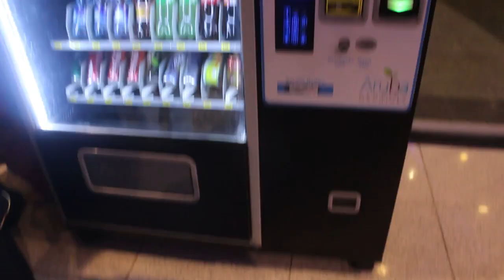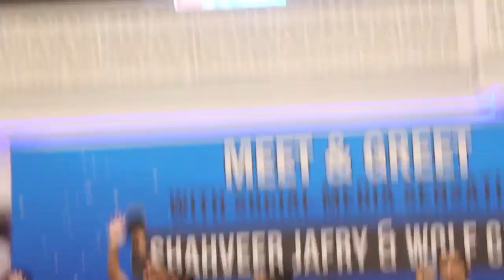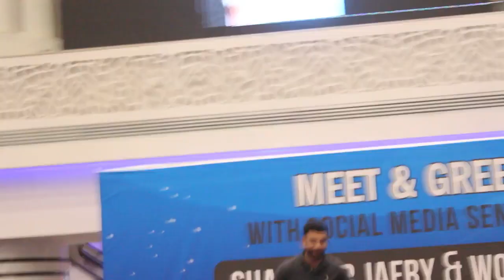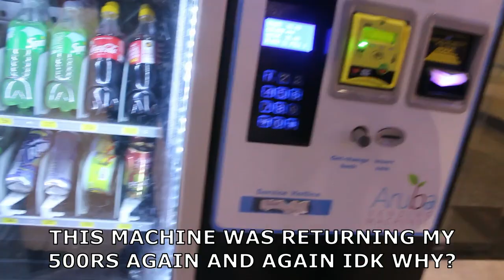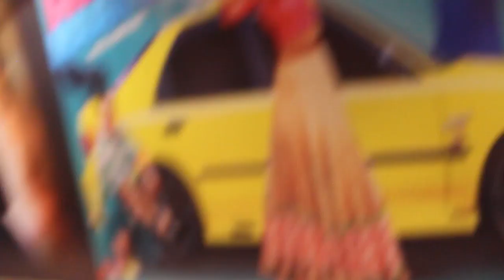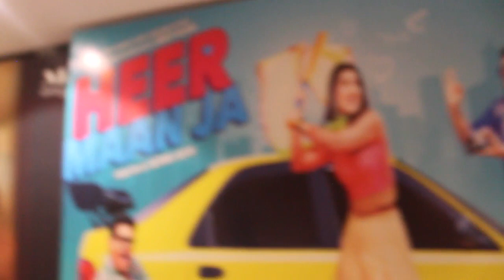SHAHVEER JAFRY & WOLF CREW MEET AND GREET IN ISLAMABAD | GIGA MALL | Vlog : 30 | MK Vlogs